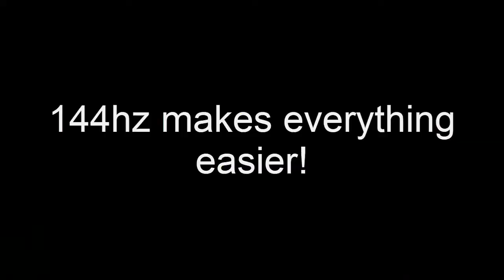(144hz) Me Trying To Get Far In Extreme Demons.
I did cut Bloodbath and Deception Dive but only cuz the video quality is crap.